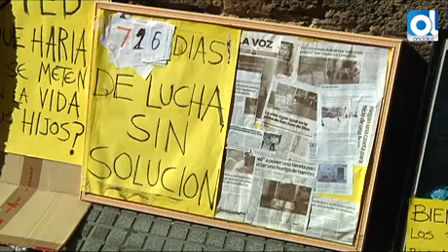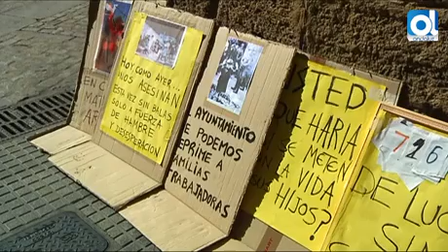Cádiz: Los vendedores ambulantes de Calle Compañía siguen en pie de guerra